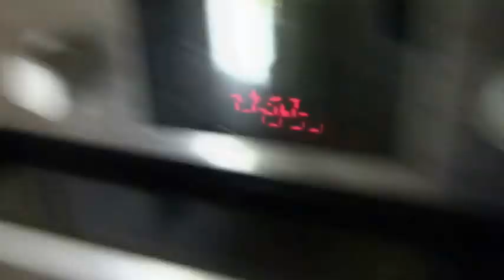Weihnachten 2016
Ich habe euch etwas mitgenommen, viel Spaß :)